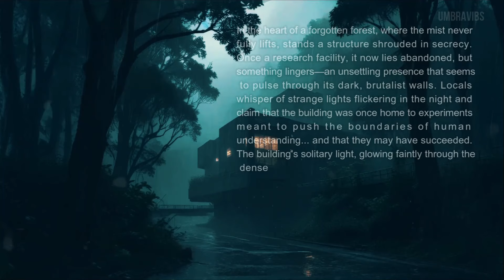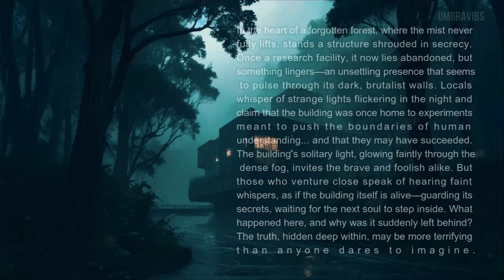Secret in the Dark : A Building Shrouded in Mystery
This background music is Composed specifically for this video By Umbravibs So Please do not reuse It.

SEO : relaxing, ambient, meditation, sleep, focus, mindfulness, relaxation, stress relief, anxiety relief, yoga, deep breathing, self-reflection, self-awareness, inner peace, better sleep, better focus, mental health, physical health, better life